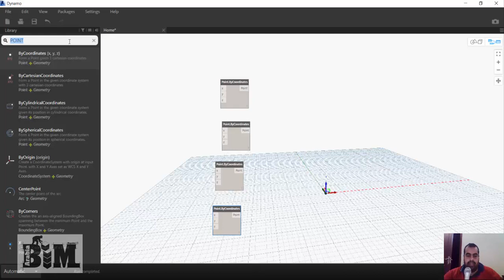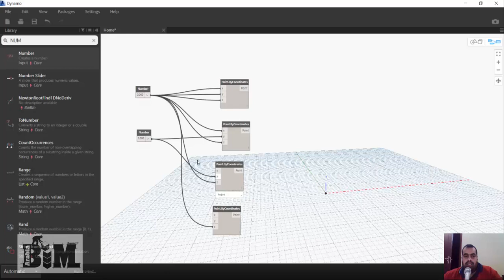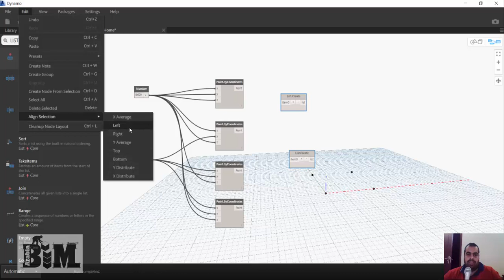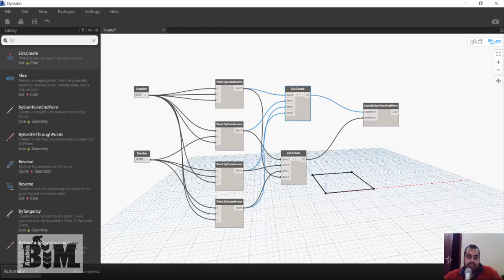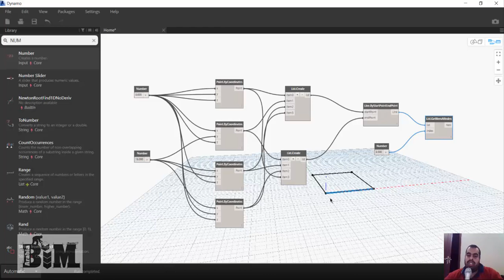dynamo 16 LIST